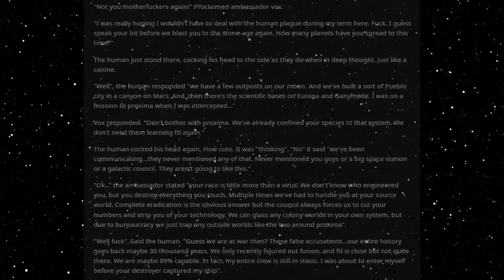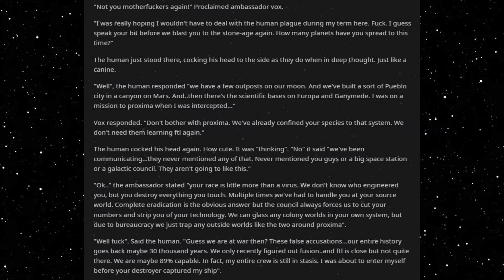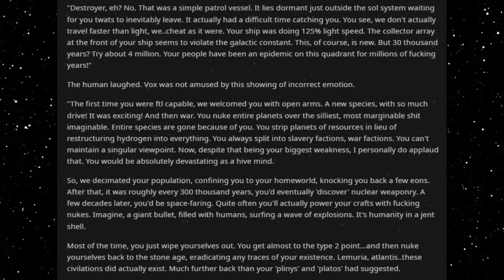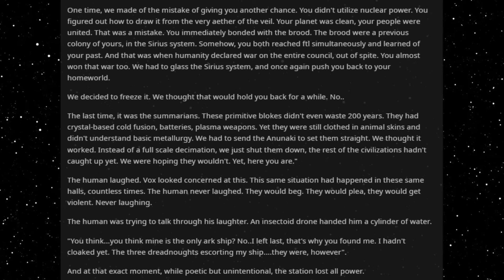Best HFY Sci-Fi Stories: NOT YOU MOTHERF*CKERS AGAIN!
Oh no!

An original story written, and granted permission to narrate by u/Zealousideal_Sir_264